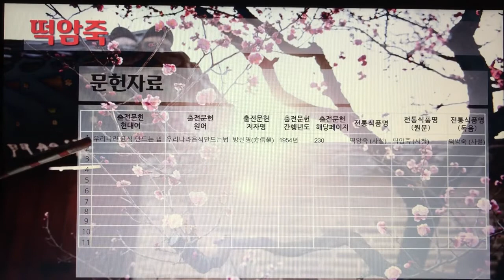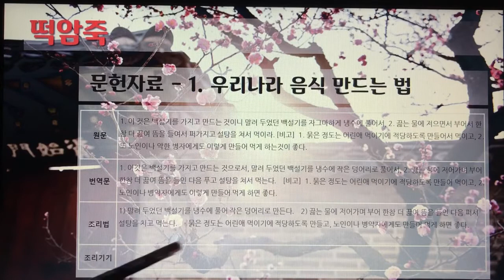[촬영] 한국의 전통죽(Korea Traditional Porridge) - 64. 떡암죽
1개 레시피를 1개 영상으로 만들었습니다.